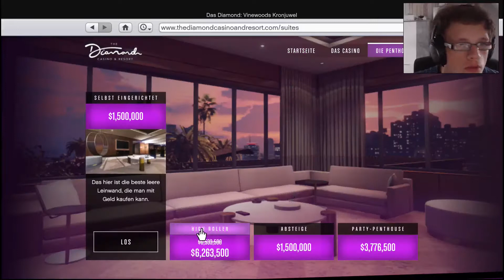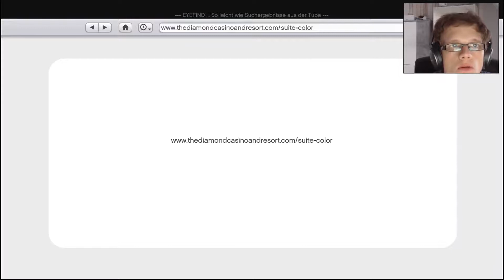WILLKOMMEN IM CASINO Casino DLC in GTA 5!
TEIL 1
Bestes Gaming-Equipment:
➤ Bester Controller Razer Sabertooth Gaming Controller
➤ 100er Präzi FPS Kontrol FREEK Phantom Stickaufsatz PS3/Xbox
➤ Bester Monitor BenQ RL2455HM 60,96 cm (24 Zoll) Monitor
➤ Bestes Headset Turtle Beach Ear Force PX22 Gaming Headset
➤ Beste Maus ROCCAT Kone Pure - Core Performance Gaming
➤ Beste Tastatur: Cherry eVolution STREAM XT Corded MultiMedi
➤ Bester PC Kiebel Firestorm [184137] Gamer PC AMDKiebel
➤ Bestes Mikrofon Blue Microphones Yeti USB Mikrofon
➤ Bestes Aufnahmegerat AVerMedia Live Gamer Portable (LGP)
➤ Beste Webcam: Logitech C920 HD Pro Webcam (USB

Teamspeak: KOMMT NOCH